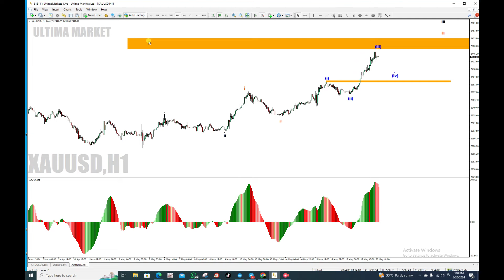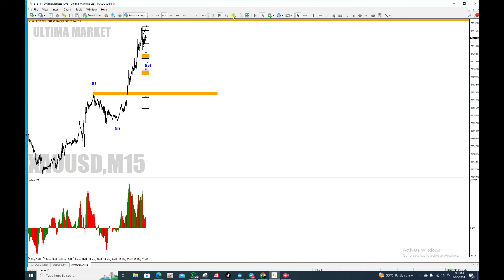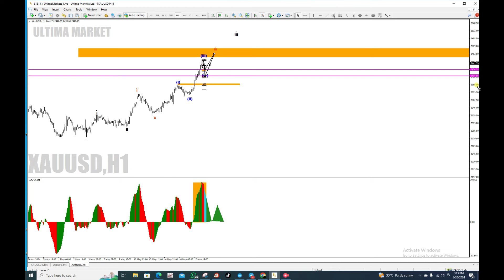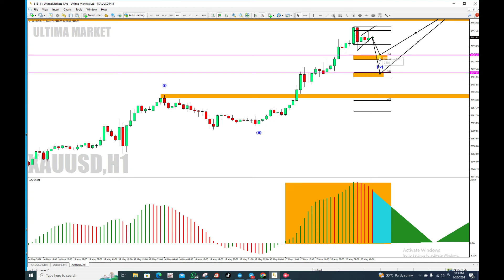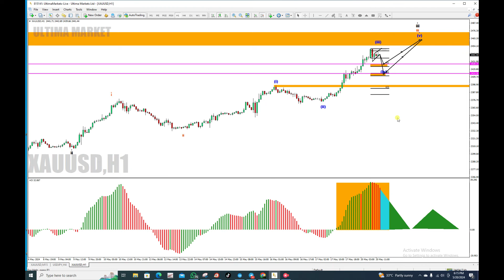Gold Forecast dan Mapping Minggu Baru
Update perjalanan gold 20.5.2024..nak belajar simple Elliot Wave count?..

Pm admin  Tambah ilmu dengan kami.